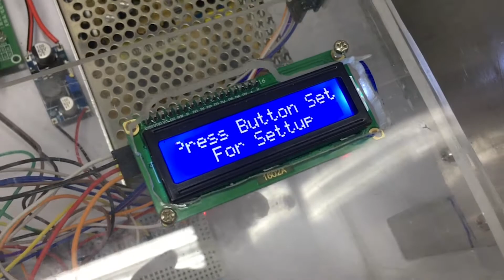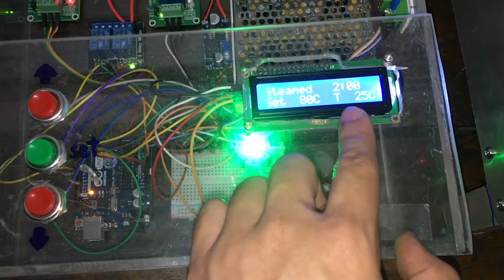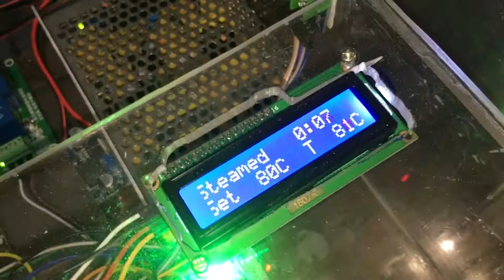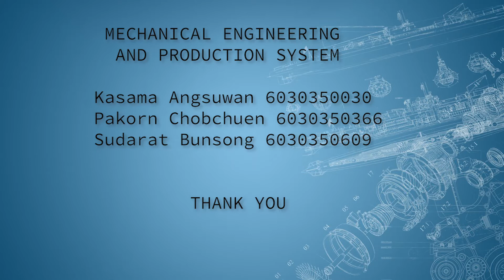Project MME KUSRC 2563 Ver.2